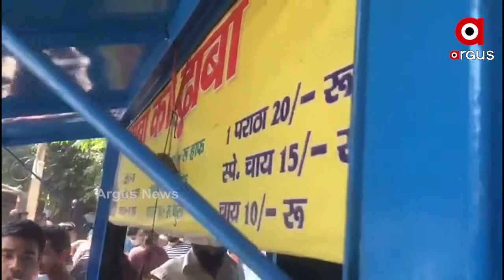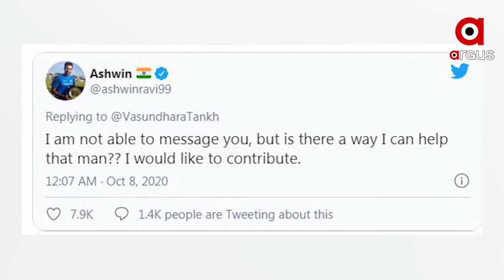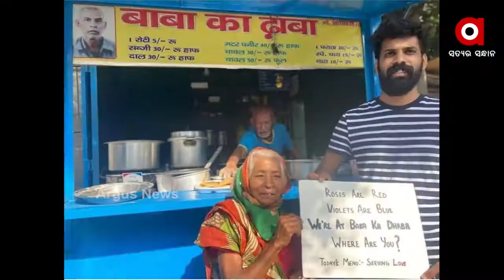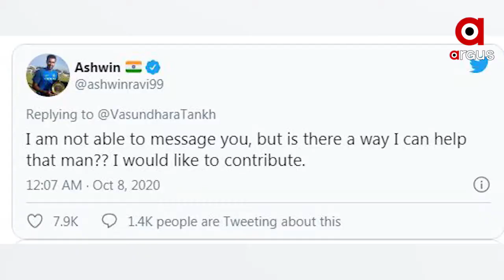ସୋସିଆଲ ମିଡିଆର ସୁପର ପାୱାର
ବୃଦ୍ଧ ଦମ୍ପତ୍ତିଙ୍କୁ ସାହା ହେଲା ସୋସିଆଲ ମିଡିଆ । 12 ଘଣ୍ଟାରେ ବଦଳିଗଲା ଭାଗ୍ୟ । ସୋସିଆଲ ମିଡିଆରେ ଦିଲ୍ଲୀ ଦମ୍ପତ୍ତିଙ୍କ ଭିଡିଓ ଭାଇରାଲ ପରେ ଛୁଟିଲା ନାହିଁ ନ ଥିବା ଭିଡ଼ । ଚାର୍ଚ୍ଚାରେ ଦିଲ୍ଲୀ ମାଲବିୟ ନଗରର ବୃଦ୍ଧା ଦମ୍ପତ୍ତିଙ୍କ ଢାବା .